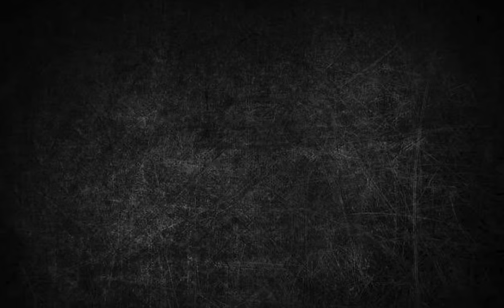| Ban Than Chali ￼ Choreographed￼ by Om tarphe |